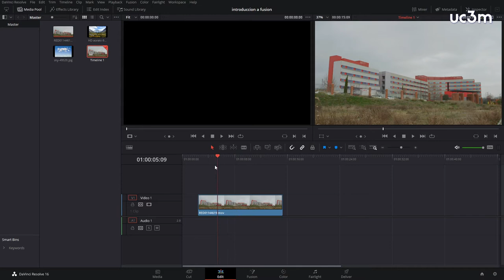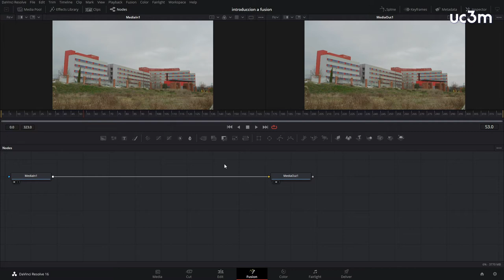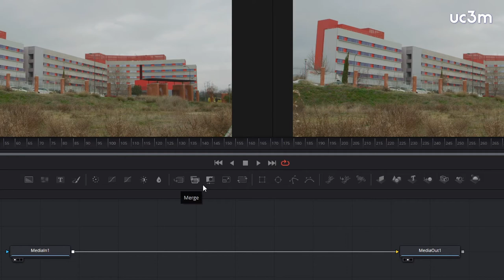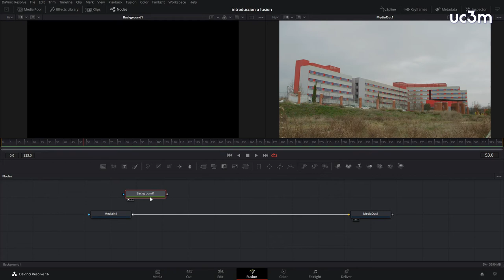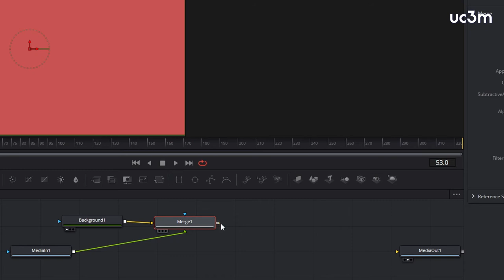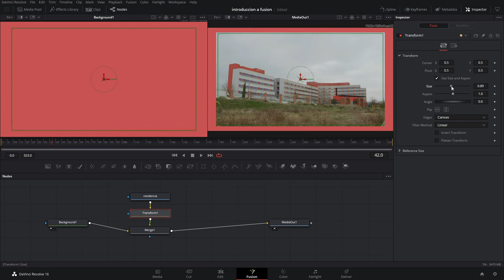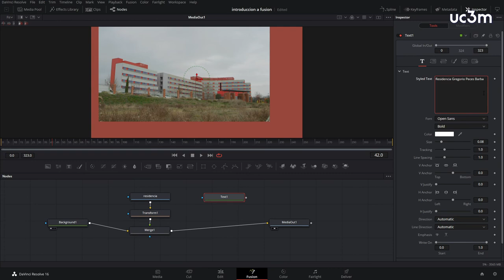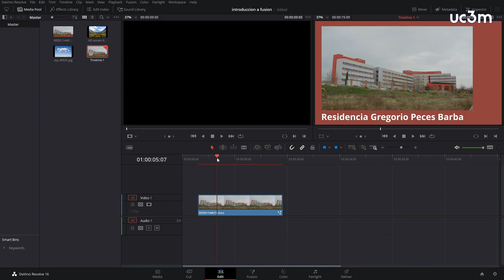Tutorial Introducción a Fusion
Vamos a descubrir la interfaz de usuario de Fusion. En este primer video se hace un primer ejercicio de composición muy sencillo y se presentan las herramientas para composición por nodos.
Los materiales para hacer este ejecicio los puedes descargar el siguiente vínculo